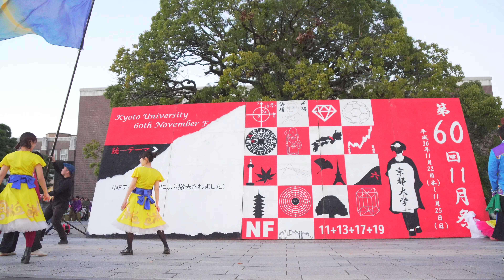[4K] よさこいチームそら １演舞目 のつきみ祭 2018 (中央)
2018年11月24日(土)
のつきみ祭
京都大学11月祭